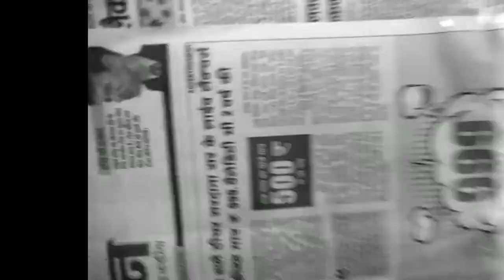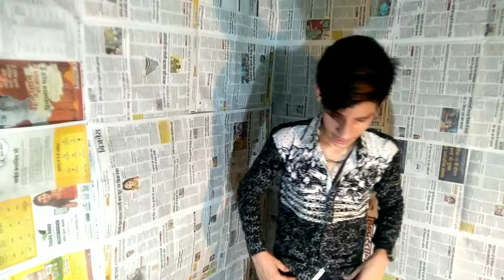Newspaper Photoshoot at home | like a pro Quarantine easy photoshoot📷[Sohail Bash]...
So hey guys tumhara bahi a chuka he new vlog ke sath To kese ho sab log i hope sab apne gahro me safe honge aapko or bhi acha karne leke aya he aapka bahi bhot mazedar vlog Jesaki is vlog me mene aapna photoshoot karwaya he joki bhot ache photo clicks huwe he or Is vlog me mene Newspaper background setup banaya he jisme bhot mehnat lagi he To aap bhi is Quarantine me aap bhi ase bomb photoshoot kar sakte ho or ha mene camre se kiya he To aap apne phone se bhi kar sakte ho koi dikkat wali baat nahi he Jesa aap video me dekh sakte ho kitne badiya photos aye he So guys aapka bahi itni mehnat karta he to please Like share comment kara karo 🙏 Or ha channel pe new ho to subscribe kare bina mat jana Or jisne bhi mujhe INSTAGRAM pr follow nahi kiya to kya kar rahe ho jao or follow karo waha mere sari photos miljayenge link niche he👇❤